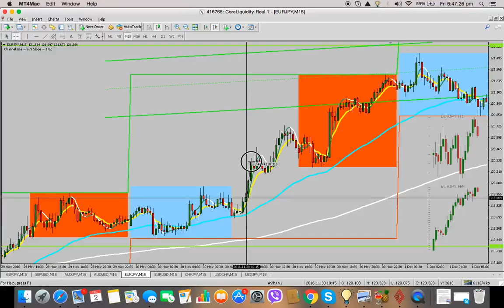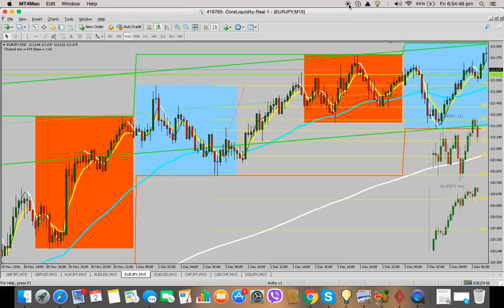Lets Make Forex Simple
An extremely simple strategy for forex trading. It doesn't get simpler than this!